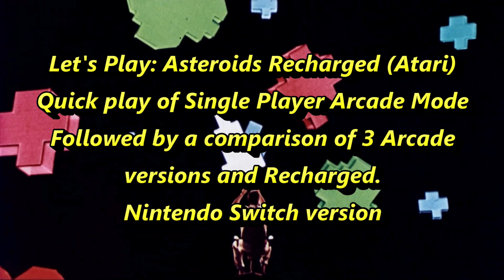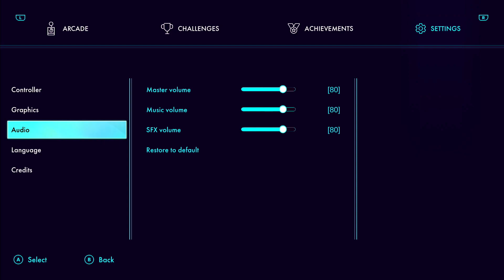Comparing Atari's Asteroids Recharged To It's Arcade Ancestors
- It's been a bit since I looked at something arcade-related for consoles, but with the recent "Recharged" releases by Atari, it's a good opportunity to do so. This video offers a quick look at Asteroids Recharged on the Nintendo Switch (it's also available on the PC/PS4/XBox) but also briefly compares it with

-Asteroids (1979)
-Space Duel (1982)
-Blasteroids (1987)

As it says in the video, do NOT take the captures of Asteroids and Space Duel as "gospel." These were designed for vector monitors, which produce a unique glow & contrast effect that does not get passed along on modern monitors; Even when you point a camera at a vector monitor it loses some of it's look. It's one of those cool things you have to see in person.

This game is also available on the Atari VCS but that's just an Atari branded PC so nothing special. If you already have a decent PC or laptop, or one of the major consoles, you might as well grab it there.